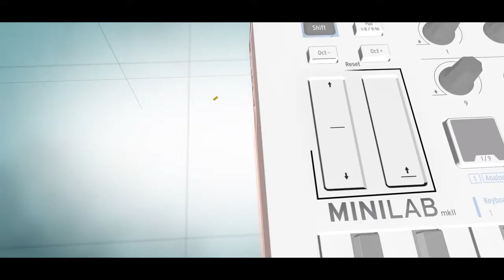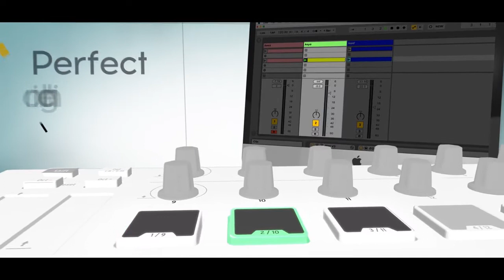MIDI-контролер Arturia Minilab MkII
MiniLab MKII являє собою високоякісний багатофункціональний контролер, що дає прямий доступ до всіх звуків у Вашій віртуальній студії. Вдихніть нове життя в звуки, граючи, налаштовуючи та повертаючи його регулятори. Обирайте з двох доступних кольорів: Білий та Чорний.

У комплекті з цим потужним контролером також поставляються кілька популярних програмних продуктів, які допоможуть Вам створити професійні записи в найкоротші терміни. Analog Lab Lite відкриває доступ до сотень легендарних синтезаторів, фортепіано, органів і струнних інструментів. Ableton Live Lite дозволяє записувати, аранжувати та зводити Ваші музичні ідеї в готовий продукт. UVI Grand - це відтворення піаніно Steinway Model D.